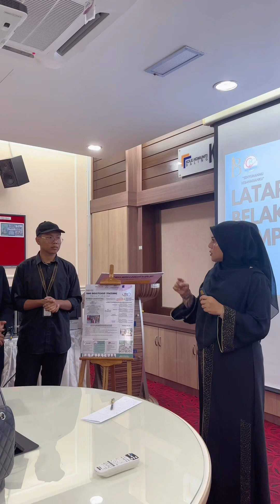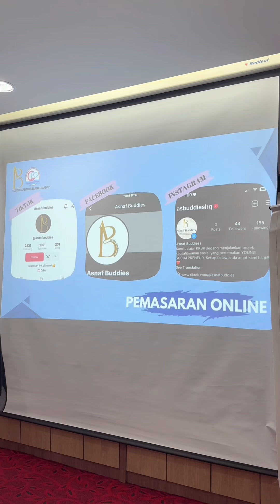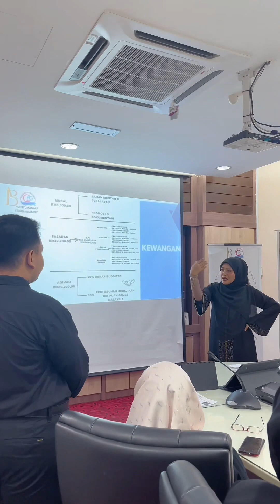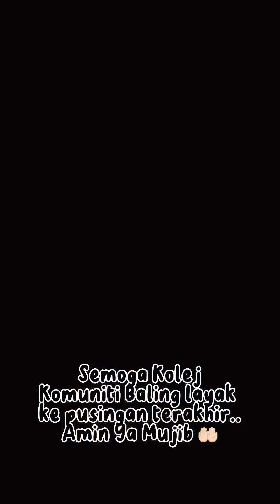Pitching Sessions with Kolej Komuniti Baling Students✨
CPG doakan yang terbaik buat Kolej Komuniti Baling.. Semoga ada rezeki untuk ke pusingan terakhir dalam Pertandingan Young Socialpreneur Program (YS2P 3.0) Peringkat Kebangsaan.. Terima kasih kerana memilih CPG dan Pertubuhan Kebajikan Cik Puan Gojes sebagai Penasihat Industri (IAC) bagi membantu, membimbing para pelajar sepanjang projek ini berlangsung.. Semoga semuanya berjalan dengan lancar dan kemenangan menyebelahi Kolej Komuniti Baling.. Amin Ya Mujib 🤲🏻

Senyumanmu kebahagiaanku ❤️
N